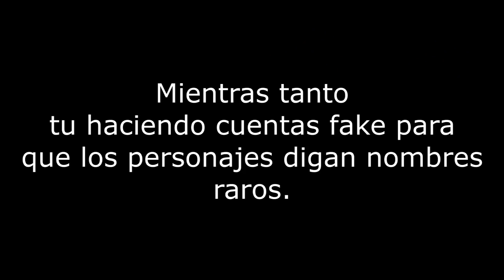Eldarya/CDM parodia Crossover (Steven Universe)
Finalmente una mini parodia, lamento mucho no haber sacado parodias ni nada, les juro que la siguiente estará el doble de graciosa. lo juro xD

Serie animada usada
Seteven universe
Familiar
Together alone

Corazón de Melón y Eldarya de ChinoMiiko y Bugmoov